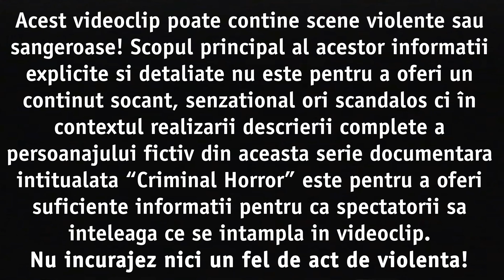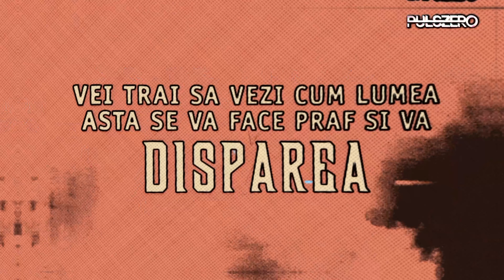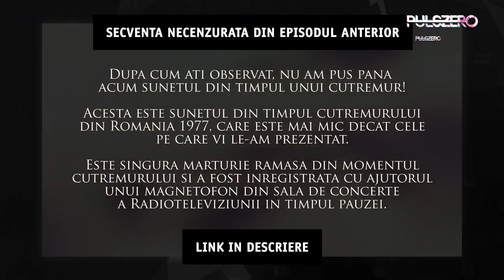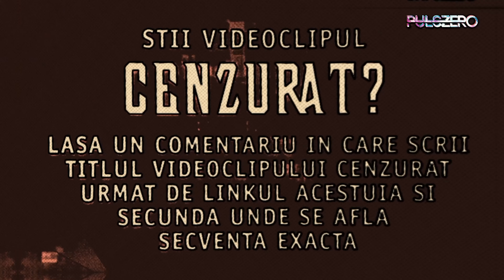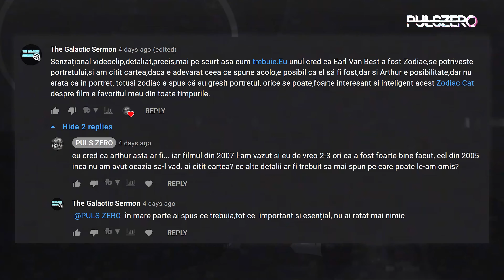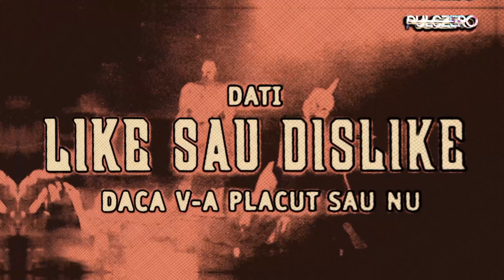Omni-man 💀 Criminal Horror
În acest episod din seria intitulată “Criminal Horror” doresc să vi-l prezint pe Nolan Grayson din Invicible, cunoscut ca și Omni-man - un erou surprinzator și cel mai excelent apărător al Pământului.

📖 CAPITOLE
0:00 ATENȚIONĂRI
0:26 INTRODUCEREA UNUI CRIMINAL HORROR
1:10 CINE ESTE OMNI MAN?
1:50 PUTERILE ȘI ABILITĂȚILE LUI OMNI-MAN
2:31 CINE SUNT VILTRUMII?
3:19 OMNI MAN VS GARDIENII GLOBULUI
4:23 ESTE OMNIMAN RAU?
5:10 CINE ESTE KID OMNI-MAN?
5:47 ESTE PLANETA VILTRUM DISTRUSĂ?
6:33 SÂNGELE STRĂMOȘESC
7:20 ESTE OMNIMAN IN VIATA?
8:13 ÎNCHEIEREA UNUI CRIMINAL HORROR